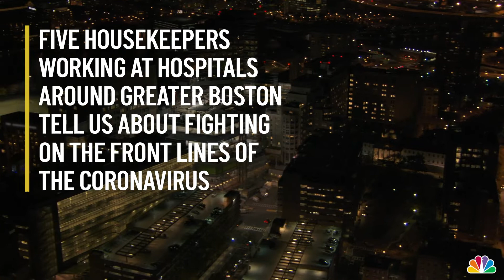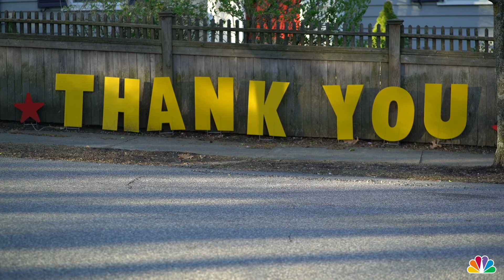Hospital Cleaners on the Front Lines of the COVID-19 Fight in Boston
Five housekeepers at four Massachusetts hospitals describe what it’s like fighting coronavirus on the front lines.